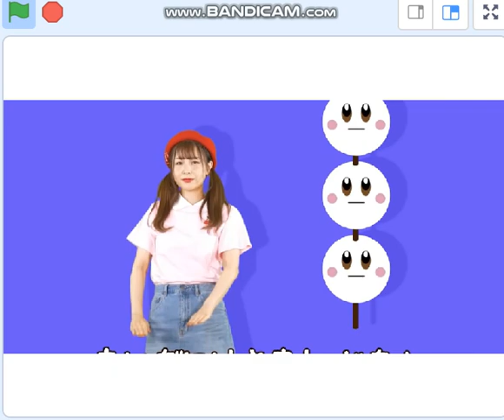安倍派伝統豚うんこを受け継ぎ,団子3兄弟歌う。日本の終わりは近い。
引用：おどりっぴぃチャンネル - うたスタ
最悪の統一野郎は誰？